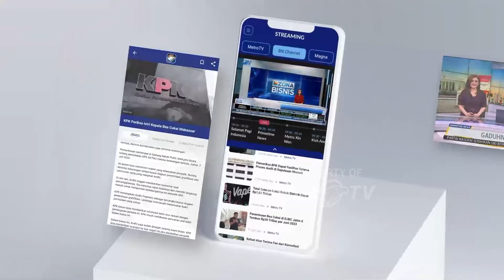Ibu Kota Kebanjiran Banyak Kendaraan Alami Mogok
MetroTV, akibat curah hujan yang tinggi di wilayah Jakarta dan sekitarnya yang mengakibatkan banjir di sejumlah wilayah yang membuat aktivitas masyarakat terganggu.